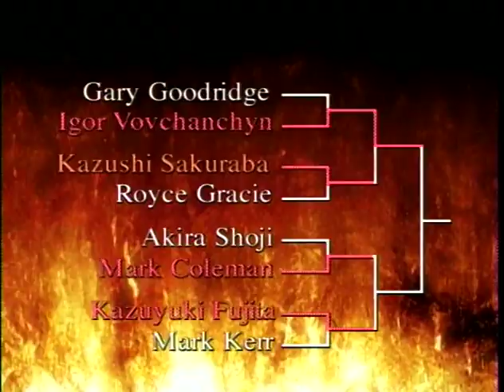Pride GP 2000 Finals - Mark Coleman vs Kazuyuki Fujita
01/05/2000
Pride GP 2000 Finals - Fight 7 (Semi-finals)